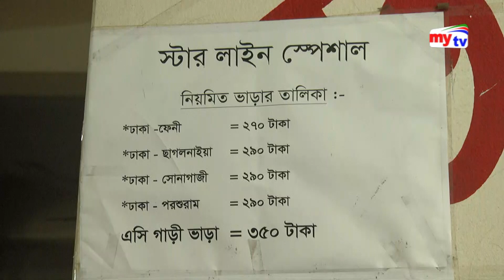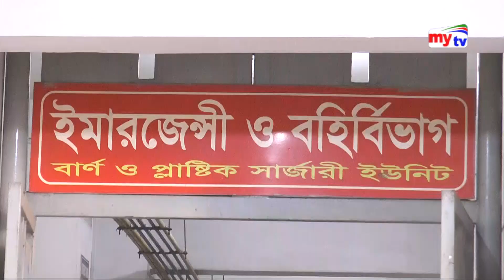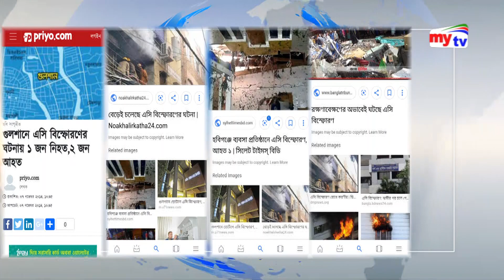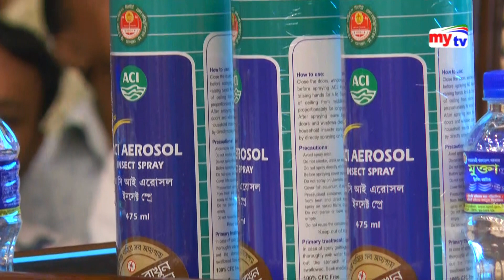Bangla News Update | 09.30 pm | 10.08.19 | Dengue News | Gorur Haat | Bd News | Mytv